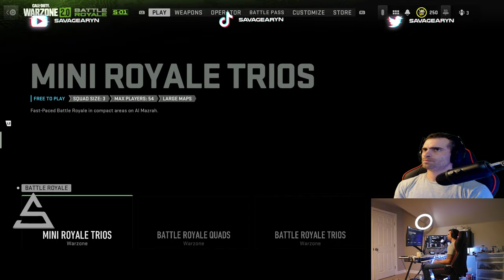Toke Up Tuesdays: Call of Duty & Cannabis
Hey all of my fucking Savage clan out there!

Come join me as I try a new way of learning and watching others in WARZONE! I’m going to introduce SPECATE and MEDICATE! I am a licensed Cannabis Patient in Oklahoma. I’d like to try something a little different but has been around for so long. Please DO NOT take this as me promoting anything. I’m merely going about my day as I usually would enjoying one American past time with another.

WARZONE 2.0 IS FINALLY HERE!!!

CODANDCANNABIS! I can’t tell you how many days one has gone along with the other! It seems we will be testing boundaries today as this episode will be the 1st of many more to come! Call of duty and Cannabis go so well together even @activision makes Skins and loot based around the plant and industry itself! Let’s make it a little more Mainstream!

LETSSSSS GOOOOO GET THIS W!!!

Follow the drama, action, and adventure with me as I SPECTATE&MEDICATE. Play a few solo games, and just overall promote a better life, path, and existence! We will be going over the Patch notes today as well as talking about some of the changes we played into yesterday!

Stay on the path of positivity, and never. I repeat. never. Give up on your dreams!

Welcome to the COD Cannabis Corner Where I Aryn am your host!